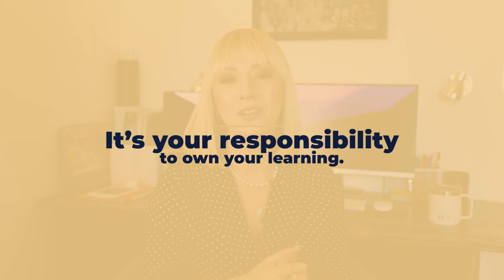8 things to do to thrive working remotely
I’ve been working remotely for almost 10 years. I never worked in an office in my entire life.  So over those 10 years, I went through all the possible ups and downs until I finally figured out how to thrive working remotely. So in this video, I’m sharing 8 key things that helped me thrive while working remotely.

THINGS MENTIONED👇

CHAPTERS 📚
0:00​ Intro
1:49 Being self-motivated and autonomous
2:47 Communication, communication, communication
3:39 Practice good video meeting etiquette
4:52 Make yourself visible at work
5:55 Focus on your mental health
6:51 Experiment with what makes you most productive
7:59 Accepting different cultures
8:51 Invest in your tech
9:33 Bonus: own your learning
10:30​ Outro

Hey there! I'm Jelena! I work as a VP of Product Management in a cool startup during the work week and on weekends I share my interests in productivity, product management, and remote work here on this channel.

The productivity and personal development techniques I've been learning about for the past 10 years have helped me the most in my life. I graduated from the University in Vienna with an MA degree all the while working 2 jobs. Then, I changed careers and moved to the tech industry as a software tester, and later I became a product manager, to finally reach the product leadership role, today. And I have only the productivity and personal development knowledge to thank for these massive changes in my life.

This is why I want to share everything I learned that worked for, me on this channel, to help you get where you need to go. So that you too can work smarter, and not more.